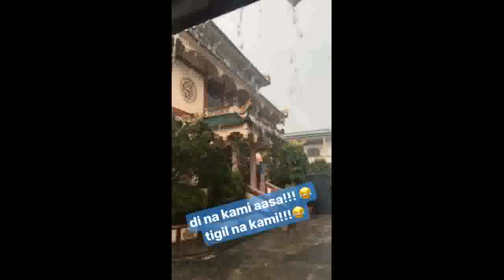Justin Bieber to Kim Chiu: "See you in the Philippines!"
Popular Filipina actress Kim Chiu got noticed by Justin Bieber in the latter's live Instagram video.